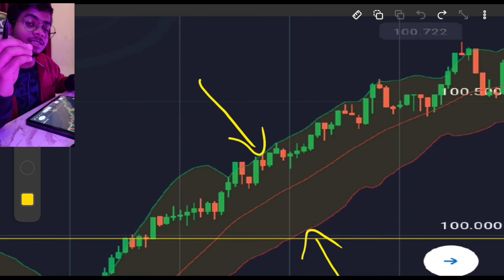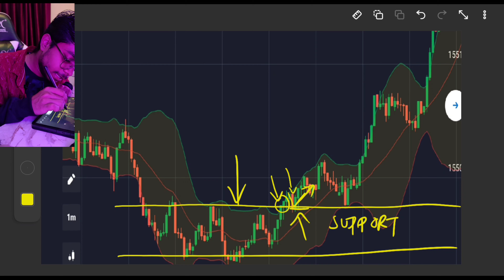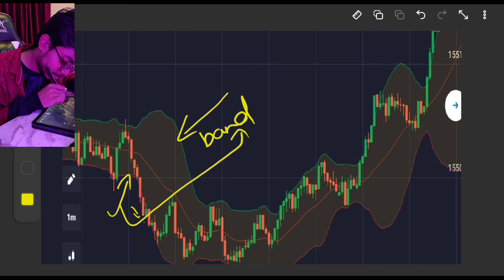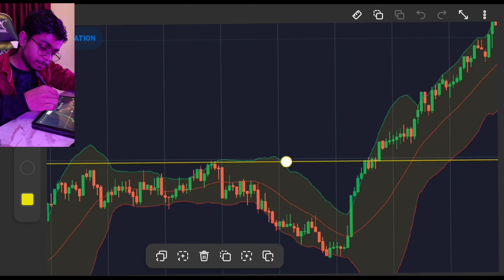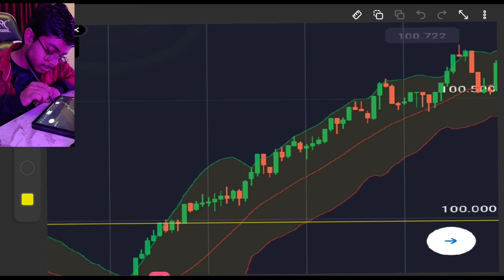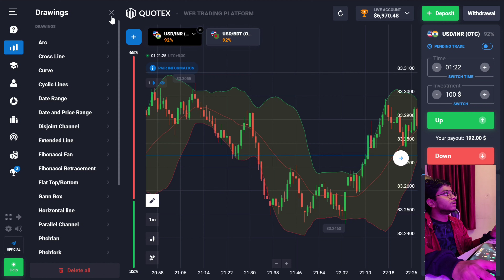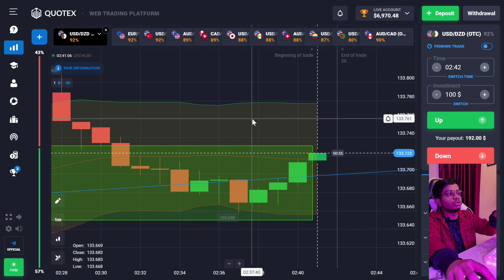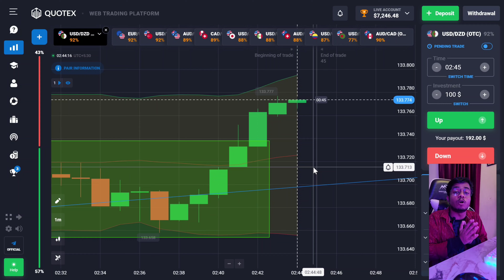Quotex best sureshot trading strategy Bollinger guide🤑💵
Quotex Trading Strategy 2024 | Quotex Trading Video | Binary Options Trading | Quotex Sure Shot Strategy | Best Binary Trading Platform In India |
Best Binary Trading App In India | Best Binary Trader In World | How To Trade On Every Candle Quotex | Candlestick Psychology Binary Options | Binary Candle Strategy | Best Indicator For Quotex | Binary Trading Psychology | Full Time Binary Options Trader

Contact On Telegram :- @Rohit_trader_engineer

Topics Covered In This Video :
1 binary options trading strategy
2 binary options trading strategy in hindi
3 binary options trading strategy for beginners
4 binary options trading strategy macd
5 binary options trading strategy stochastic oscillator
6 binary options trading strategy quotex
7 binary options trading strategy quotes
8 binary options trading strategy 2023
9 binary options trading strategy 1 minute
10 binary options trading strategy 1 min
11 binary options trading strategy 30 seconds
12 quotex trading strategy
13 quotex trading strategy hindi
14 quotex trading strategy for beginners
15 quotex trading strategy 1 min
16 quotex trading strategy 1 minute
17 quotex trading strategy indicator
18 quotex trading strategy 2023
19 quotex trading strategy 30 Seconds
20 quotex trading strategy live
21 quotex trading strategy otc
22 quotex trading strategy
23 quotex sure shot strategy
24 quotex trading sure shot strategy
25 quotex sure shot strategy 2022
26 quotex sure shot strategy hindi
27 quotex sure shot strategy 1 minute
28 quotex sure shot strategy for beginners
29 quotex trading winning strategy
30 quotex trading strategy latest
31 quotex binary options strategy
32 1 min binary options trading strategy
33 forex binary options trading strategy
34 profitable binary options trading strategy
35 secret binary options trading strategy
36 advanced binary options trading strategy
37 binary trading strategy
38 binary trading strategy in hindi
39 binary trading strategy quotex
40 binary trading strategy for beginners
41 binary trading strategy quotes
42 binary trading strategy 2023
43 binary trading strategy 1 minute
44 binary options
45 binary options trading
46 Rohit trader engineer
47 Rohit trader engineer trading
48 Rohit trader engineer binary
49 Rohit trader engineer new video
50 Rohit trader engineer strategy
51 best binary trading strategy 2023
52 macd binary trading strategy
52 stochastic oscillator